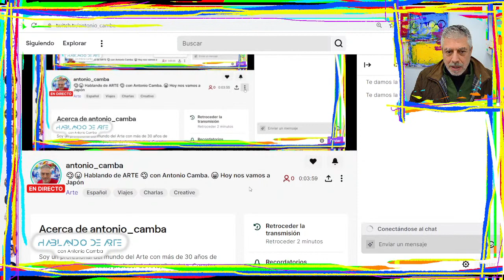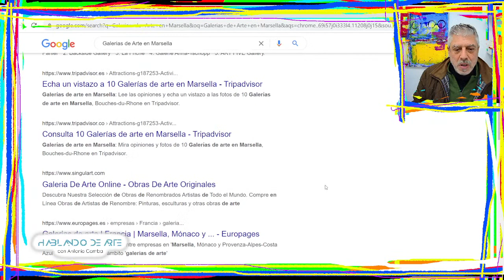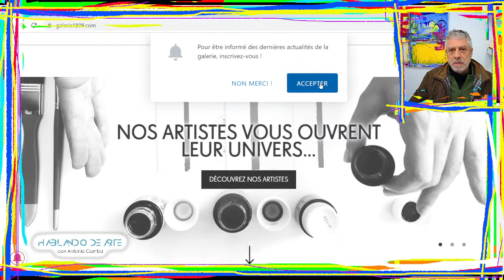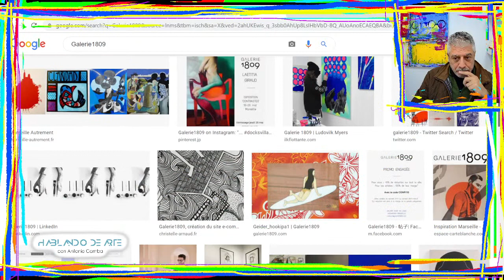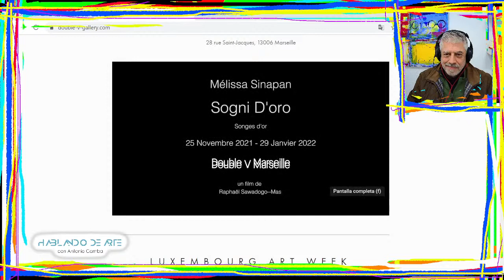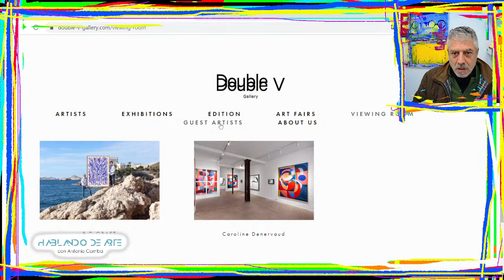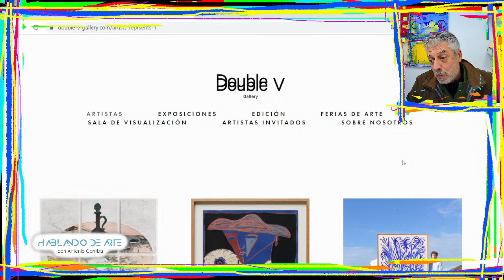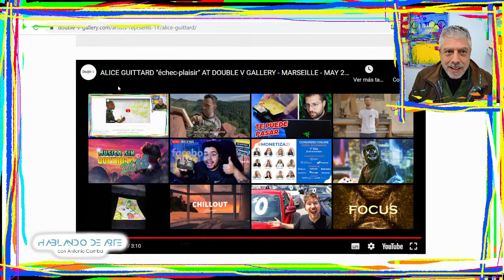Hablando de ARTE con Antonio Camba. Hoy nos vamos a Marsella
El artista, galerista y curador, Antonio Camba, hablando de Arte.
Transmisión en DIRECTO simultanea por Facebook, Youtube, LinkedIn y Twitch.